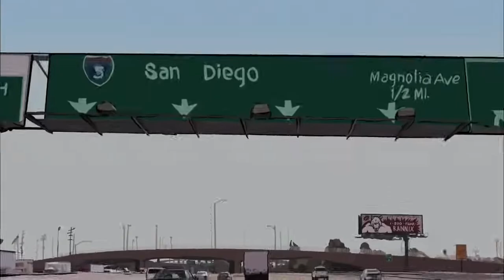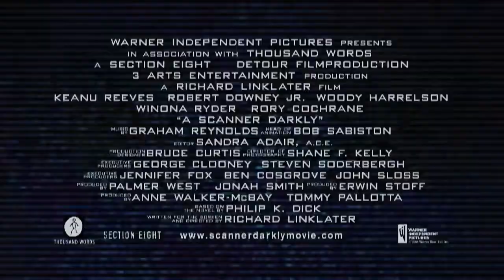🎩 A Scanner Darkly 🌀 (Trailer)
“To live is to be haunted.”
― Philip K. Dick, Flow My Tears, the Policeman Said

Taurus: May 14 - Jun 19 (37 days)

Gemini: Jun 20 - Jul 20 (31 days)

Cancer: Jul 21- Aug 9 (20 days)

Leo: Aug 10 - Sep 15 (37 days)

Virgo: Sep 16 - Oct 30 (45 days)

Libra: Oct 31 - Nov 22 (23 days)

Scorpio: Nov 23 - Nov 29 (7 days)

Ophiuchus: Nov 30 - Dec 17 (18 days)

Sagittarius: Dec 18 - Jan 19 (32 days)

Capricorn: Jan 20 - Feb 15 (28 days)

Aquarius: Feb 16 - March 11 (24 days)